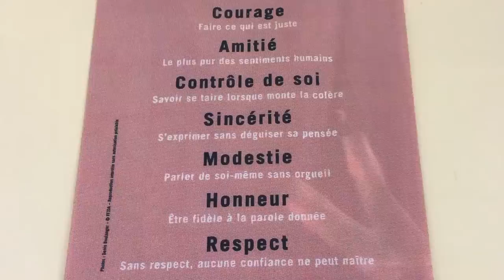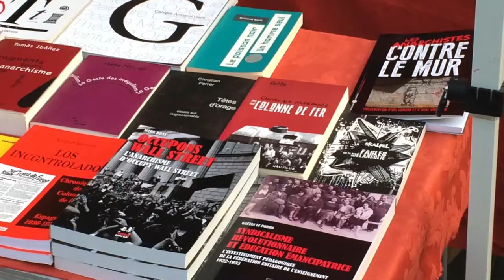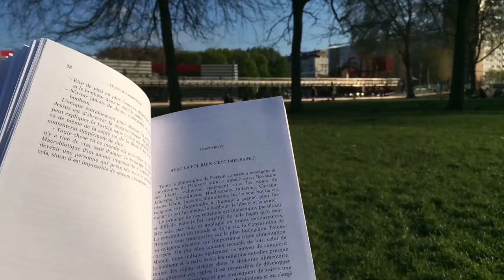Simeon Lenoir – Hot Couture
Dénuder, provoquer,
Séduire jusqu'au nécessaire
Travestie de la tête aux pieds,
Pour le plaisir de se plaire